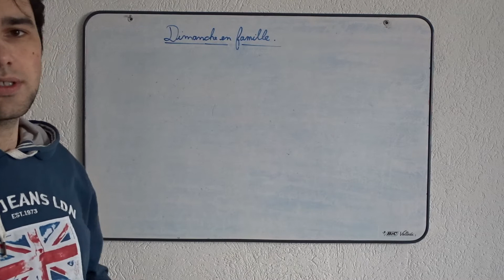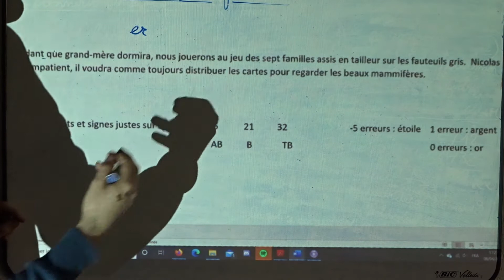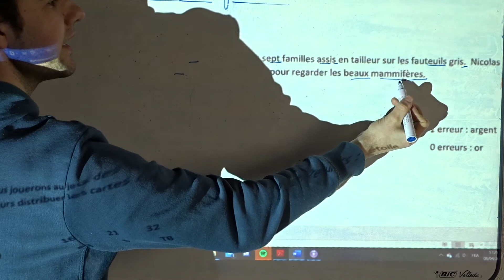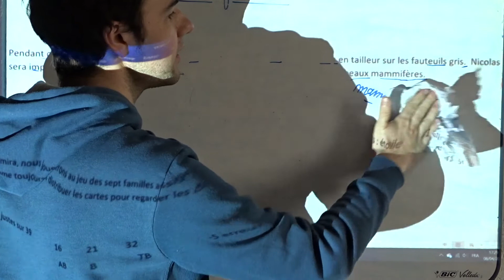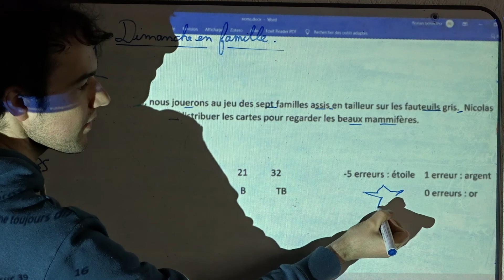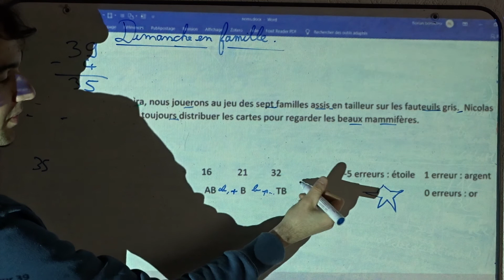Jeudi 9 avril Partie 9 La dictée